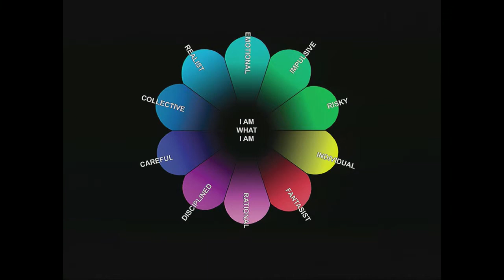Presentation by Christina Kral – Play as a Commons: Practical Utopias & P2P Futures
Play as a Commons: Practical Utopias & P2P Futures

Introduction: Daphne Dragona
Moderator: Mark Butler
With Ruth Catlow and Christina Kral

The panel looks into how the sociability of play can empower shared visions and P2P practices for a user/citizen-driven future.

Thursday, 29 Jan 2015

Conference Stream: Play